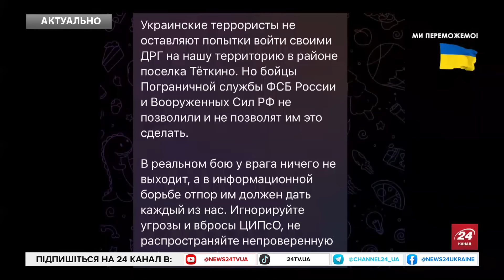ШОК у Бєлгороді! Окупанти стягують АВІАЦІЮ і ТЕХНІКУ до кордону / ЛСР пропонує Путіну ОБМІН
Операція російських добровольців у Курській та Бєлгородській областях Росії "зіпсувала вибори" диктатора Володимира Путіна. При цьому вони готові допомогти диктатору хоча б трохи реанімувати рейтинг.

Представник Легіону Свобода Росії Олексій Барановський заявив, якщо окупанти можуть піти з Мелітополя і тоді їм повернуть селище Тьоткіно.